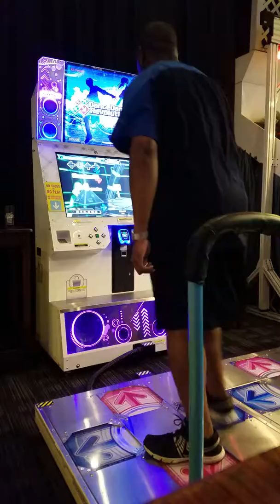[DDR A] AM-3P (Single-EXPERT)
Getting a PFC on a classic from DDR 2ndMIX.